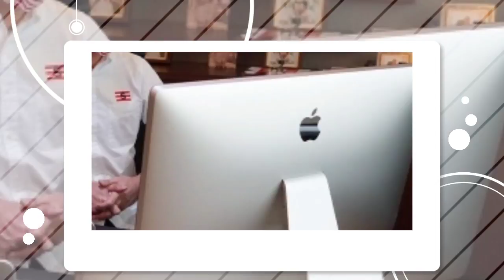Ini Sosok Bani Mulia Cucu Raja Kapal yang Digugat Cerai Lulu Tobing,Usia Lebih Muda dan Karir Moncer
Perceraian aktris Lulu Tobing dan Bani Maulana Mulia, cucu raja kapal Indonesia menjadi sorotan.

Hal ini beralasan karena pernikahan Lulu Tobing dan pria yang akrab disapa Bani Mulia itu belum berumur dua tahun.

Profil dan biodata Bani Mulia pun tak luput dari sorotan publik.